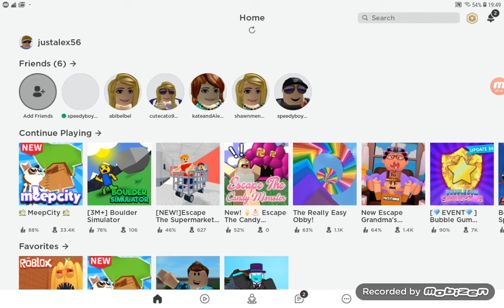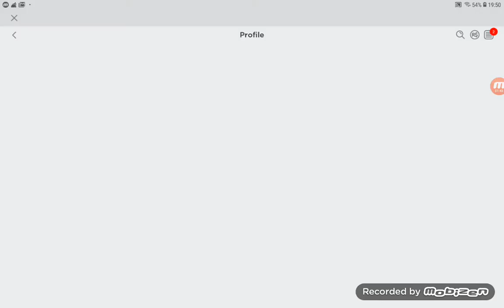Roblox #1 pizza Tycoon with oisin